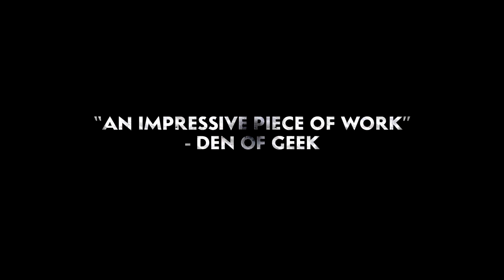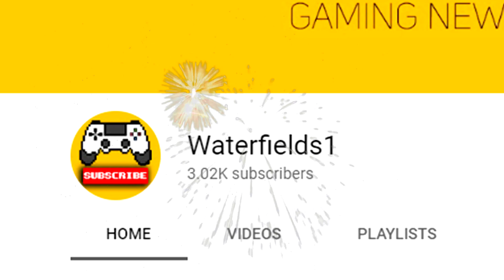PS4 News: Lego Star Wars The Skywalker Saga Playstation 4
In this weeks PS4 News:
Lego Star Wars The Skywalker Saga Release Date, Dirt 5, PGA 2K21, Those Who Remain PS4, Disintigation PS4, Skater XL, Gorn PSVR, Vader Immortal: A Star Wars VR Series PSVR, The Walking Dead Saints and Sinners PSVR, Game Sales Chart and more...